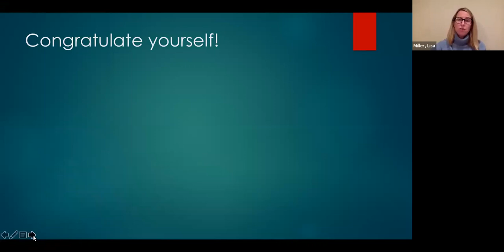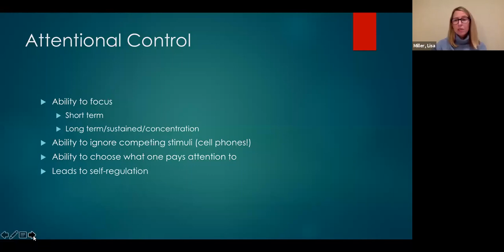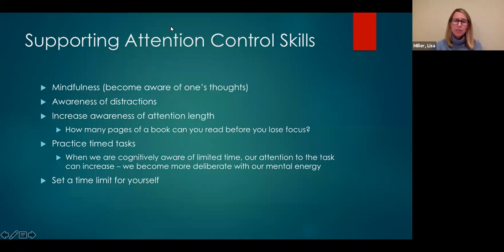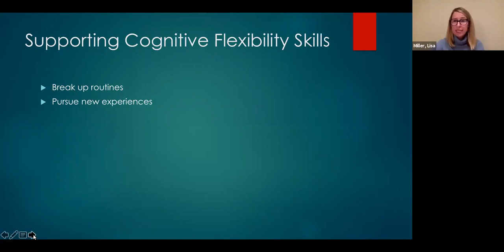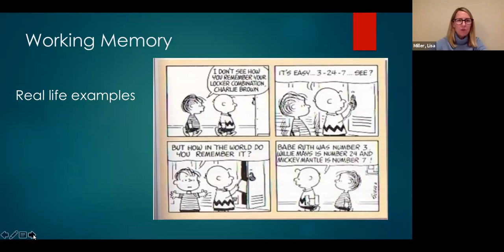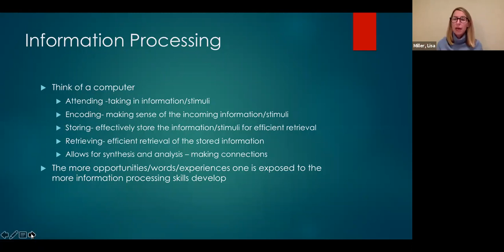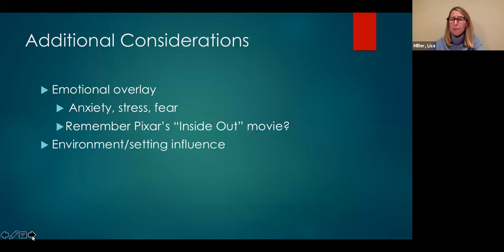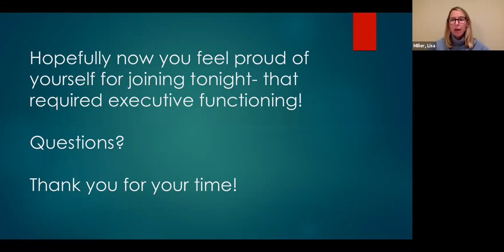Executive Functioning Presentation